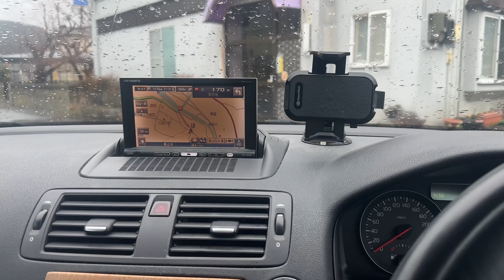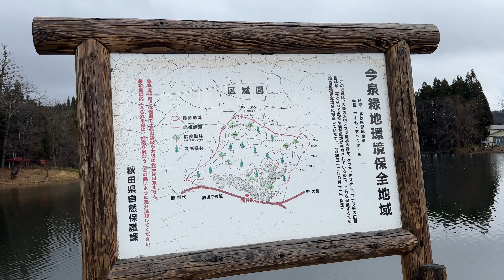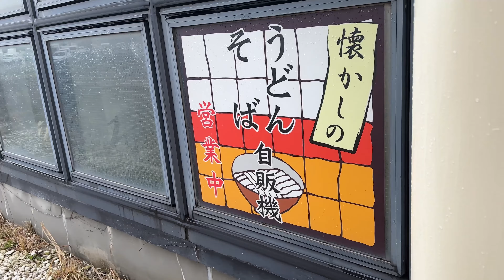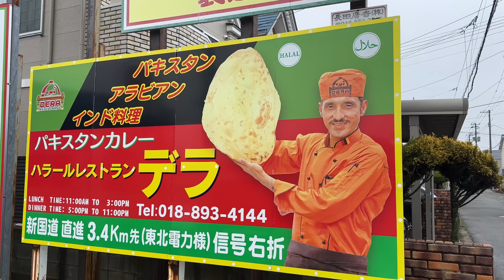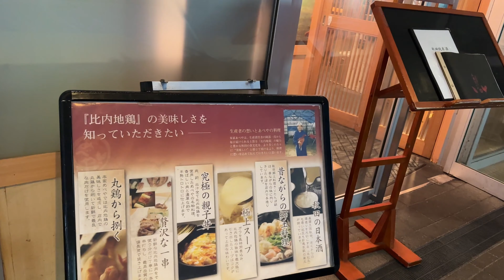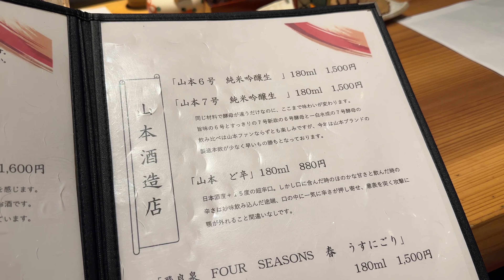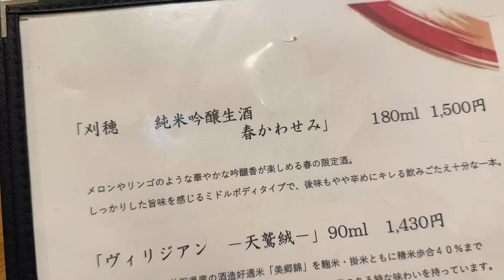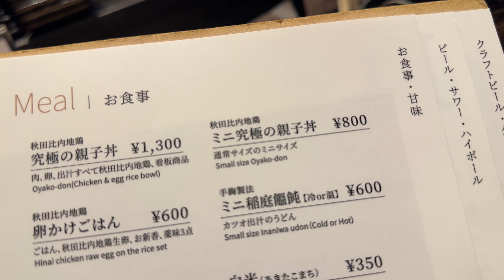東北ゆるい車旅！7日目 秋田県伝説のラーメンと秋田きりたんぽ県郷土料理を食べまくる！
旅7日目秋田県 伝説のラーメンと秋田県郷土料理を食べまくる車旅！

キック&フィットネス
グラバカ 練馬ジム

菊田早苗
総合格闘技グラバカ所属
タイトル

2018年10月にYouTube開設